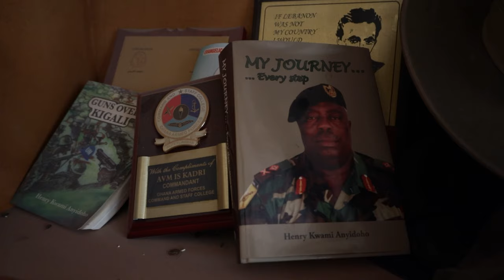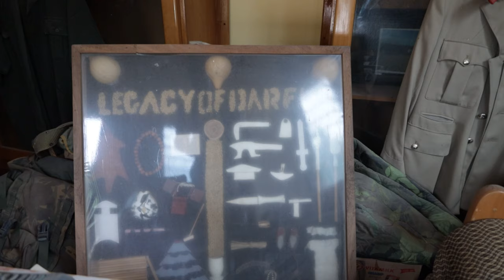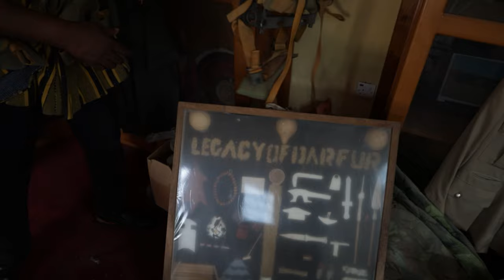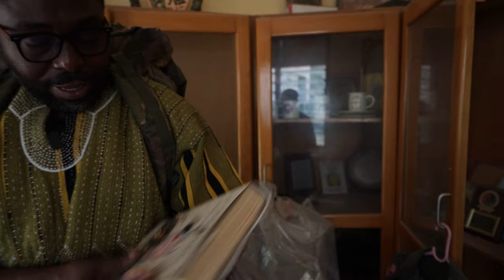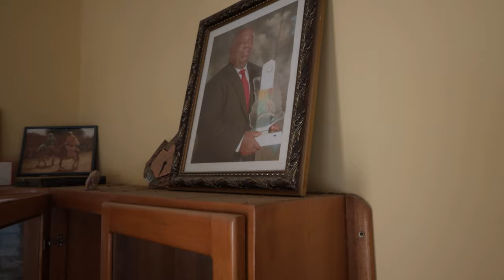Memories of Rwanda: A Tour of Gen. Anyidoho's Personal Museum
Come along for a tour of General Anyidoho's Museum where you get to see weapons used in the genocide and more.